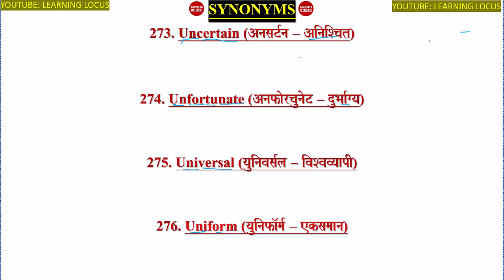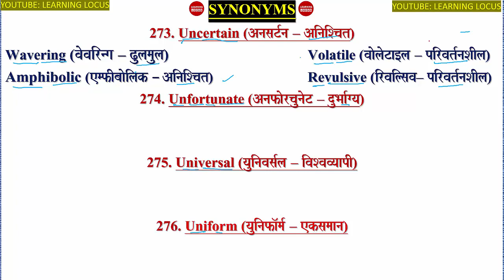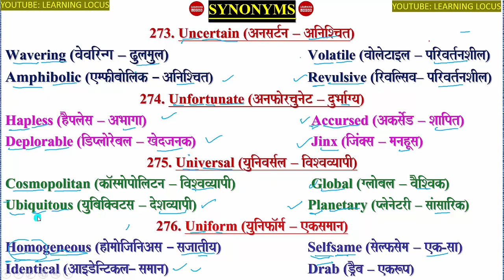SYNONYMS (273-276)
ENGLISH GRAMMAR BY LEARNING LOCUS I LEARNING LOCUS I PAIRS OF WORDS, SYNONYMS, HOMOPHONES, ONE WORD SUSTITUTIONS,